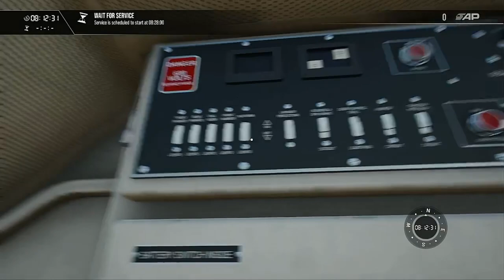MBTA Commuter Rail Providence/Stoughton Line Boston - Stoughton | Train sim World 4 (Gameplay #17)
This video was recorded since Friday October 11, 2024